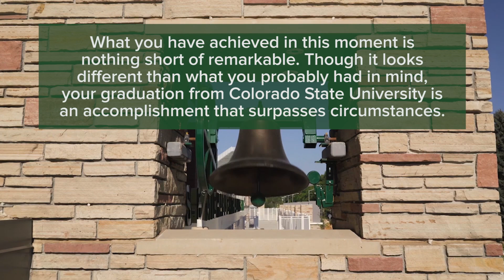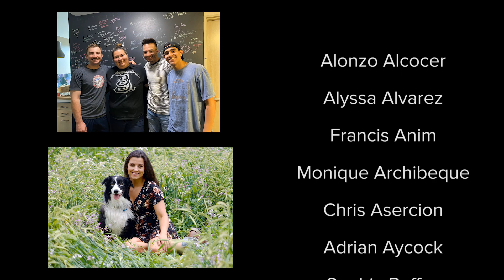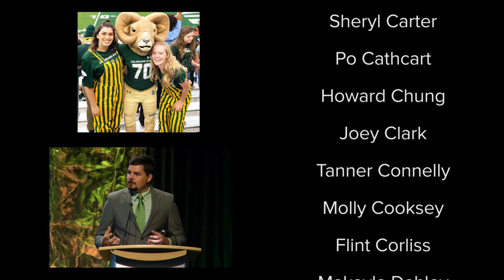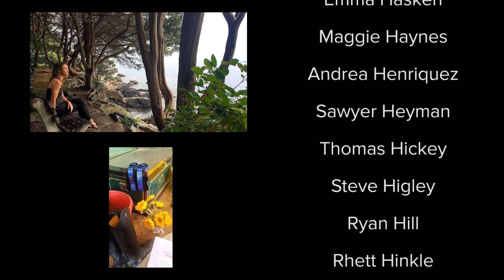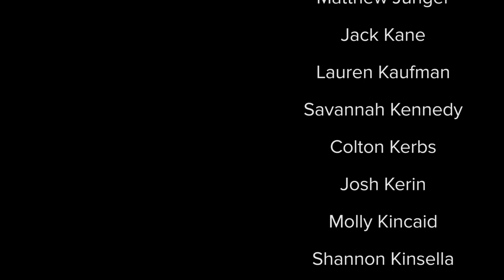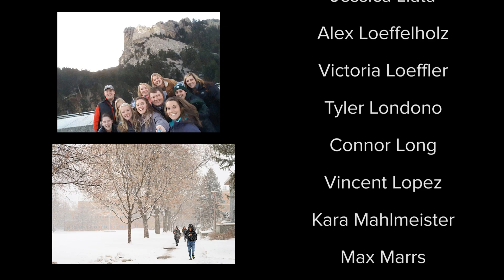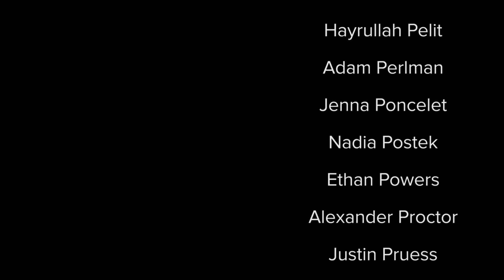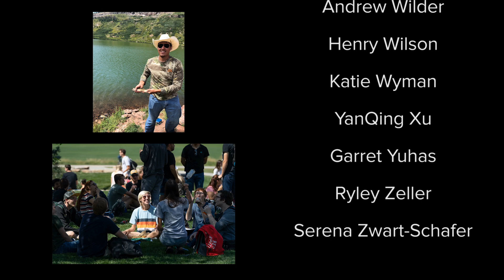2020 CSU Graduate Celebration - College of Agricultural Sciences